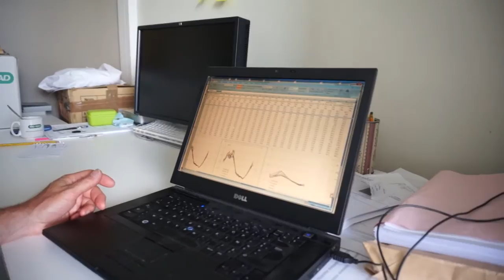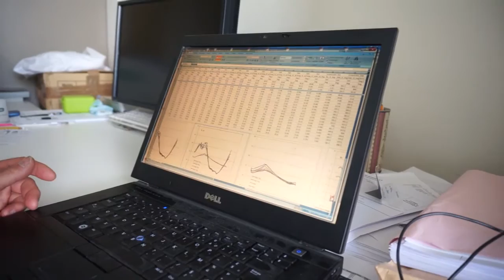Projet HeatBerry - Microclimat des baies de raisin et qualité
Arômes, modélisation et adaptation au changement climatique
(Work in Progress #6 - ITW vidéo Philippe Pieri, Umr EGFV, Bordeaux)

Le microclimat des baies, et donc leur composition, peuvent être sensiblement modifiés par la conduite du vignoble (effeuillage, vendanges en vert, travail du sol). Ainsi, la manipulation du microclimat peut-elle être un outil efficace pour explorer les réponses des grappes et des baies aux facteurs environnementaux, et en particulier à la température. Nous utiliserons une méthodologie expérimentale inspirée de Sadras et al. (2009, 2012) pour imposer grâce à des écrans amovibles une élévation thermique modérée (1-2°C) mais prolongée (de la nouaison à la récolte) au niveau des baies, et en évaluer les effets sur la composition, le métabolisme et l’activité transcriptionnelle (expression des gènes) des baies, ainsi que sur les caractéristiques sensorielles des vins qui en dérivent. Ce protocole tentera de modifier la température en affectant le moins possible le rayonnement solaire perçu.

Le microclimat de la grappe sera contrôlé (température, radiation solaire, hygrométrie). Les expériences seront conduites au vignoble sur du Cabernet Sauvignon (Bordeaux et Adélaïde), du Sauvignon Blanc (Bordeaux et Geisenheim) et les collègues australiens et allemands travailleront aussi sur du Riesling. Elles seront répétées sur 3 saisons, et les baies seront récoltées et analysées à 6 stades de la nouaison à la maturité, dont les plus tardifs seront suivis de microvinifications, d’analyses sensorielles et d’analyses des polyphénols et des arômes du vin  (IRTF, GC-MS, HPLC-MS, NMR). Des analyses transcriptomiques, ainsi que des dosages hormonaux (ABA notamment) et enzymatiques des baies seront réalisées sur les échantillons qui se différencient le plus les uns des